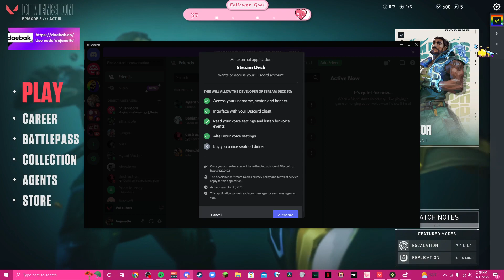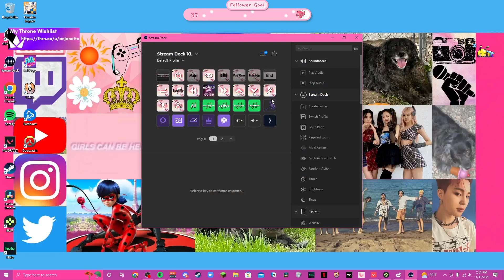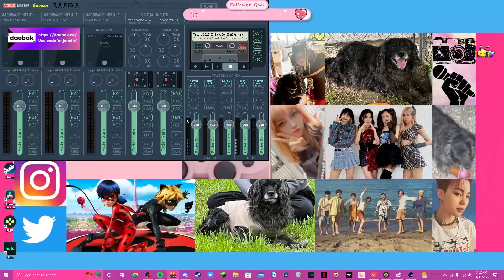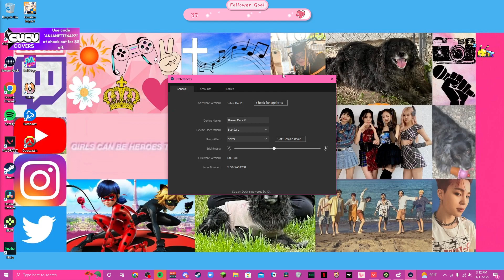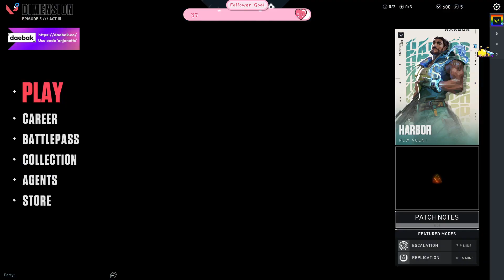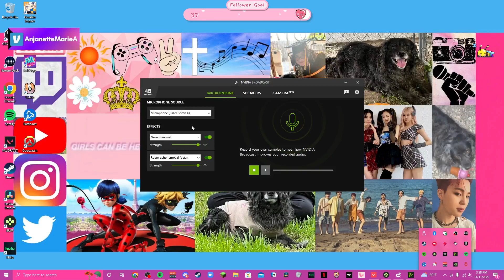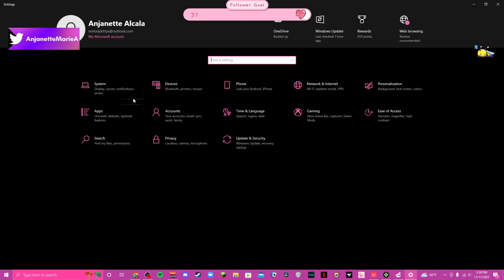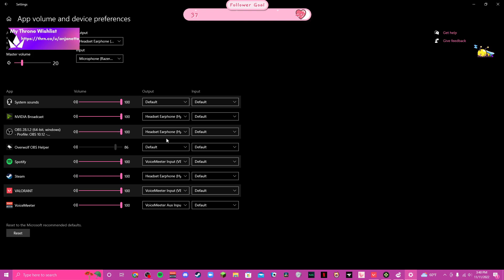Twitch VOD 11/11/22 |Anjanette Alcala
Hello, it's me, Anjanette. I hope you all are doing well.
Expand me :)